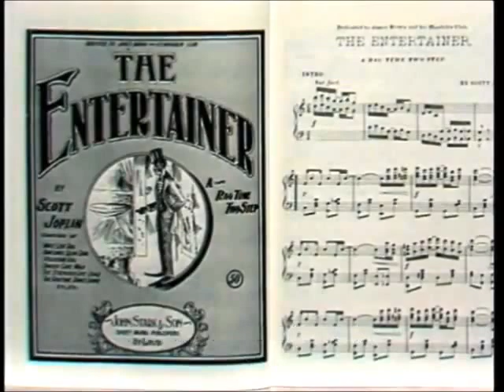La Evolución del Solo de Piano en el Jazz 2 25 Scott Joplin